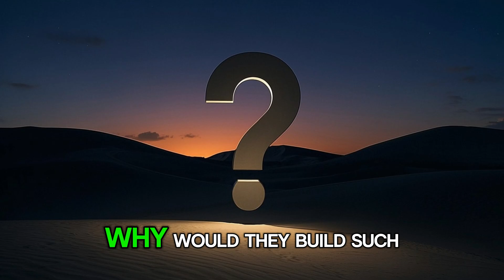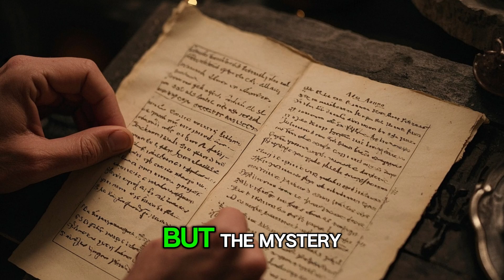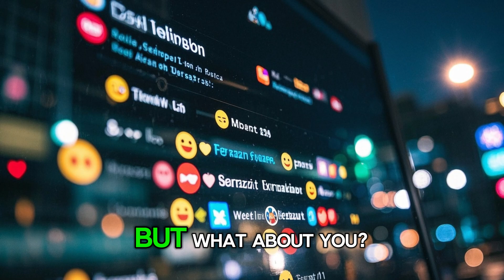Uncovering Ancient Egypt's Genius Water Management System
Beneath Egypt’s ancient sands, archaeologists have unearthed something that defies all conventional logic — a massive underground structure with a hydraulic system built thousands of years ago. Pipes, pressure chambers, and water channels... all carved into stone by a civilization long thought to lack such engineering knowledge.

Was this an early water purification system? A sacred ritual complex? Or something more advanced than we can imagine?

Join us as Decoding History & Science explores this shocking new discovery, diving deep into ancient technologies, hidden blueprints, and the possibility that Egypt’s past holds more secrets than we ever thought possible.

Lost civilizations

Ancient science & technology

Hidden archaeological discoveries

Do you believe ancient civilizations were far more advanced than history books tell us?

This video is intended for educational and informational purposes only. While all historical facts and discoveries are based on publicly available research, some theories discussed may be speculative or interpretive. We encourage viewers to explore further and draw their own conclusions. All content complies with YouTube’s community guidelines.